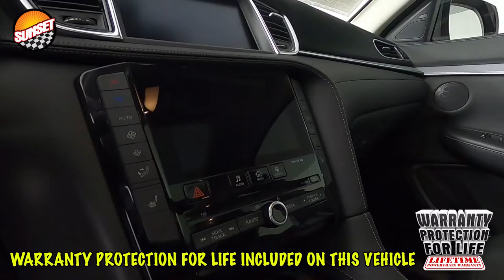2020 INFINITI QX50 ESSENTIAL SUV 3PCAJ5M3XLF113530